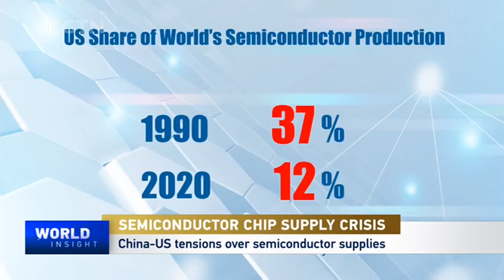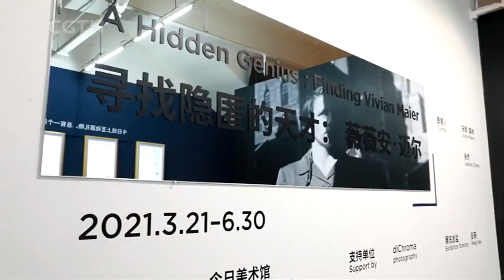2021/04/13 Semiconductor chip crunch / Lens woman Vivian Maier in her element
— Can a White House CEO summit help fix the trouble with the global supply of semiconductor chips? Is geopolitics part of the problem?

— An eye for the extraordinary in the mundane captured on camera, but hidden in her time. Discover the genius of Vivian Maier's photographic work.